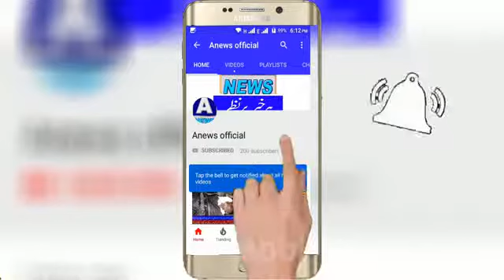ANews HD | Anews Headlines ملتان حکومت بدل گئی مگر افسران کے طور طریقے نہ بدلے